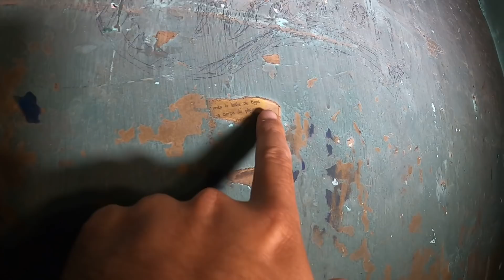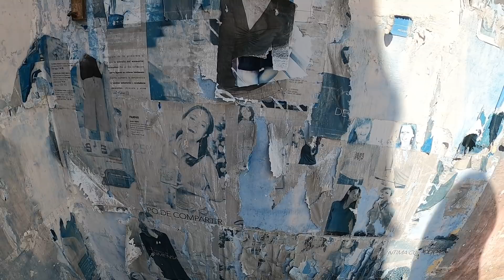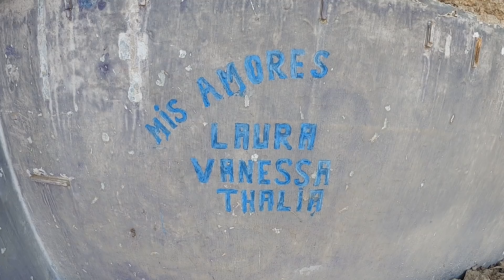🔪 EXPLORANDO UNA CÁRCEL ABANDONADA - Tambo de Mora | DILO NOMAS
Fuimos a Explorar el Penal de Tambo de Mora en Chincha, una cárcel abandonada que tuvo una historia; la fuga de mas de 600 presos en el 2007.
Pudimos conocer el penal por dentro.